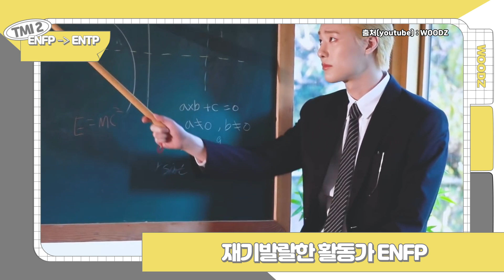[ENG SUB] [TMI-DOL] WOODZ (조승연)｜WAITING, Kiss of fire, ONLY LOVERS LEFT｜ Stone Music+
잘하는게 너무 많은 올라운더 우즈
그만큼 소중한 TMI도 넘쳐 난다,,,💖

[TMI-DOL]  WOODZ (조승연)｜WAITING, Kiss of fire, ONLY LOVERS LEFT｜ Stone Music+